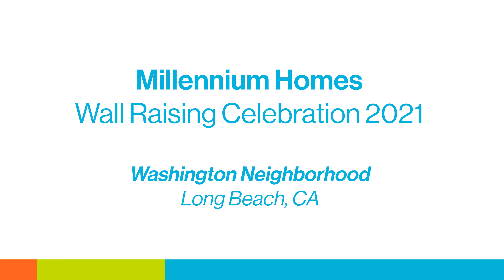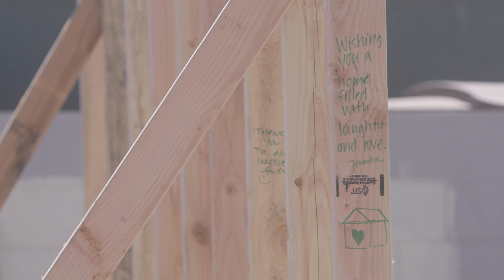Habitat LA Founders Story: David Reed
Habitat for Humanity of Greater Los Angeles (Habitat LA) Founder David Reed shares the amazing story of how Habitat LA was started. This is a snippet from the Millennium Homes Wall Raising Celebration event, which is available in its entirety